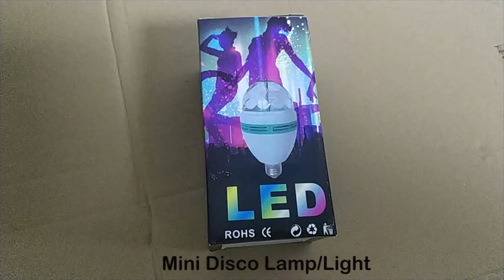How To Use A Mini Disco Lamp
We are the top 3 LED flashing gifts factory with BSCI Audit. for more product information.